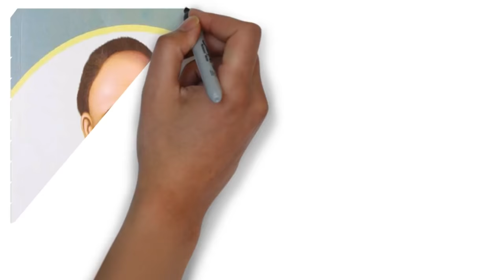ইশ্বরচন্দ্র বিদ্যাসাগরের জীবনী | Biography Of Ishwar Chandra Vidyasagar In Bangla .